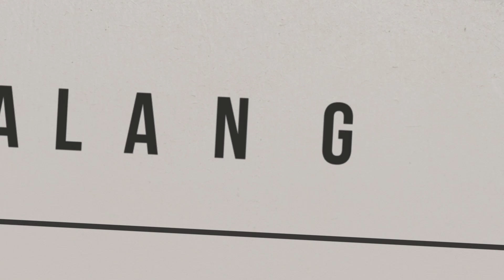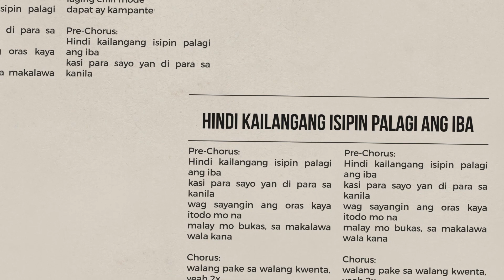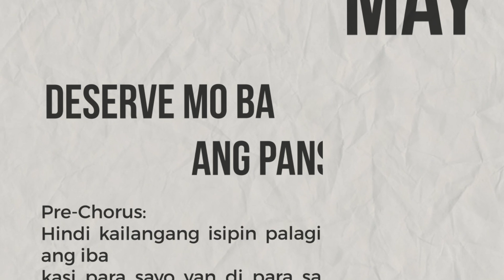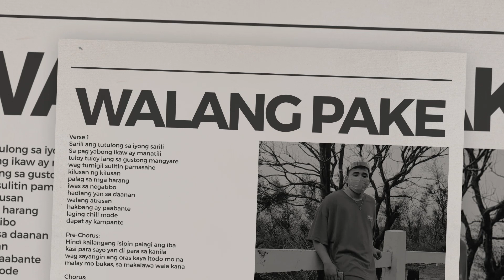Walang Pake - Rish Mel x HighPie (Official Lyric Video)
Written, Composed & Recorded by: Jomel "Rish Mel " Medina & Jake "HighPie" Manalo
Mixed & Mastered by: Nikko Abad
Cover Art & Lyric Video by: Jake "HighPie" Manalo
Produced by: Matthew May